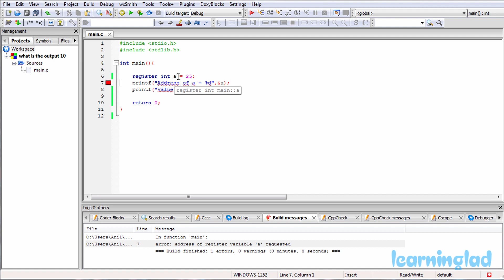What is the Output | C Programming Questions & Answers | Video Tutorials